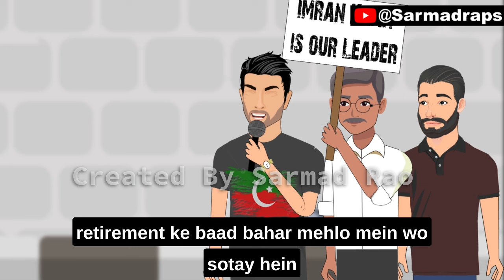Imran Khan Arrest Sparks Rap Battle between Pakistan Army & PTI Supporters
Pakistan army and pti supporters engage in a rap battle following imran khan's arrest.

Lyricist: Sarmad Rao
Artist: Sarmad Rao
Vocalized by: Sarmad Rao
Beats by: